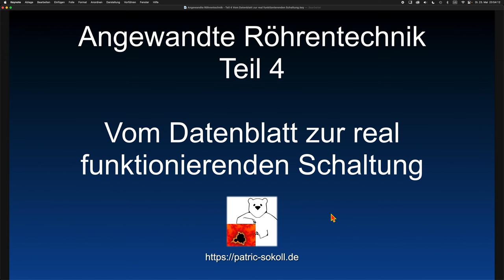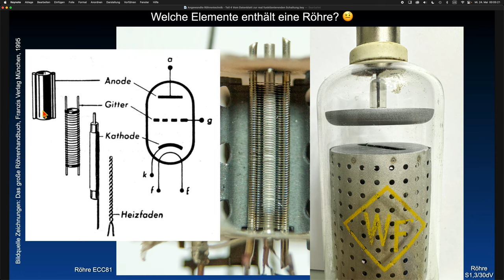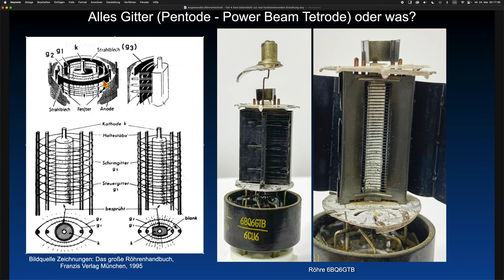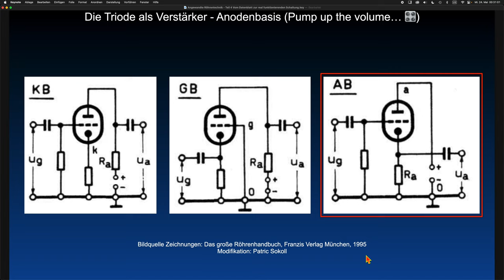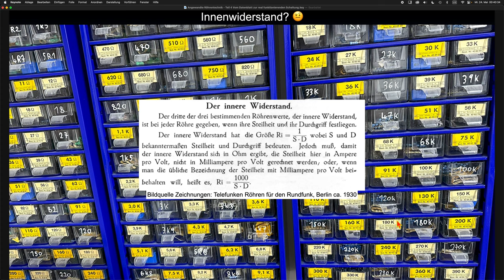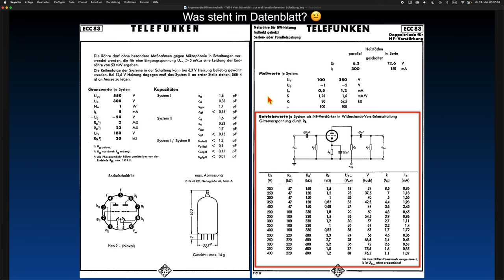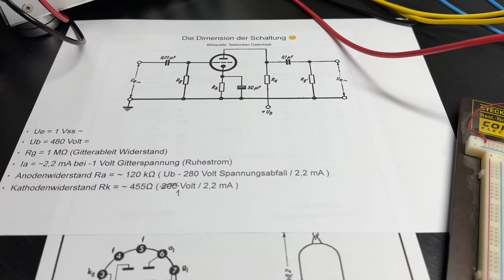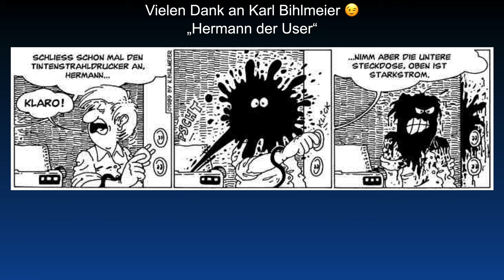Angewandte Röhrentechnik Teil 4 - Vom Datenblatt zur real funktionierenden Schaltung mit der ECC83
Angewandte Röhrentechnik Teil 4 - Erste Grundlagen: Vom Datenblatt zur real funktionierenden Schaltung am Beispiel der ECC83